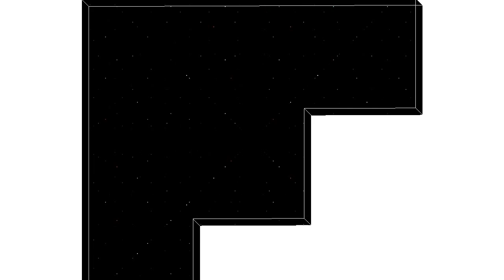Let's Play Fez 02 - Crate Expectations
I hope I didn't ruins this LP already.